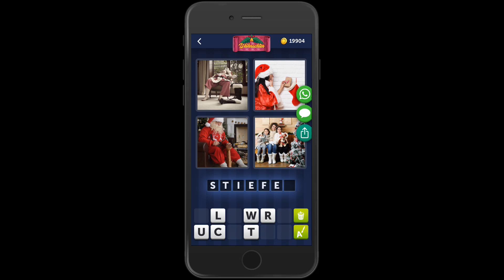4 Bilder 1 Wort Weihnachten 13 Dezember 2019 Bonus Rätsel